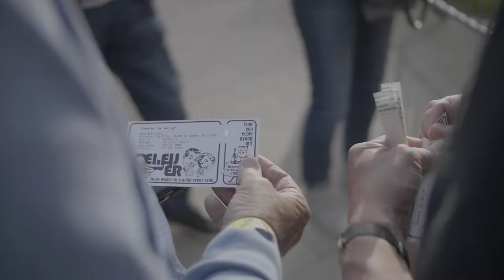Aftermovie Her Majesty De Weijer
In opdracht van De Weijer Boxmeer mochten wij de aftermovie verzorgen van het Her Majesty buitenconcert. Check hier het eindresultaat!